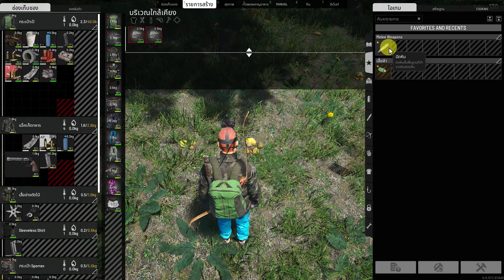SCUM EP1 วิธีเล่น SCUM คราฟกระเป๋า คราฟเชือกเปลือกไม้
SCUM GUIDE THAILAND
รวมทุกเทคนิค อยู่ในเพลย์ลิสต์นี้